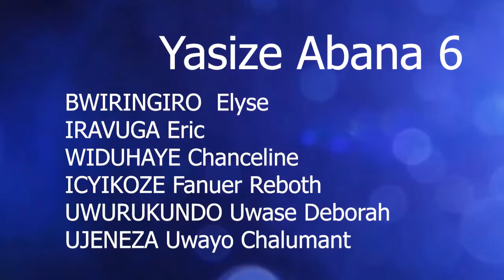PART I - UMUHANGO WO GUHEREKEZA NSENGIYUMVA Thomas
This is the burial ceremony of the late MG. NSENGIYUMVA Thomas which took place in Musanze district.

He was a gospel singer base in 7th-Day Adventist Church BWUZURI.

He died on 17th March 2019 due to his health complicatiobs.